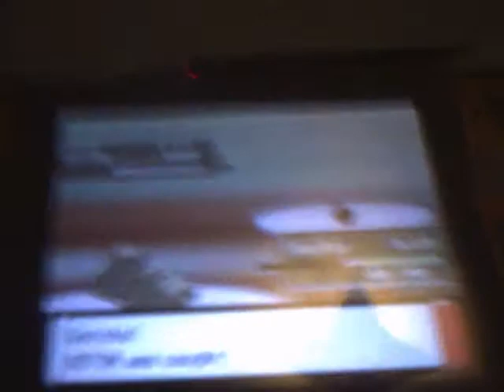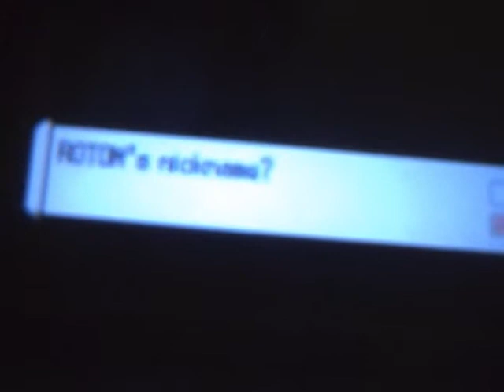Pokemon Platinum Extra's - Episode 1 - Rocking with Rotom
A fast and furious battle! Question: Do you like Rotom?